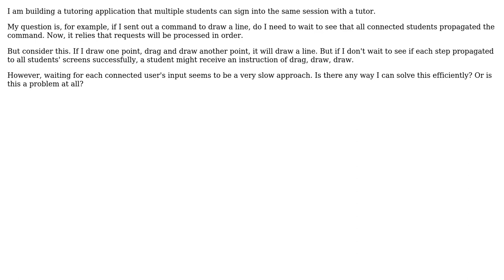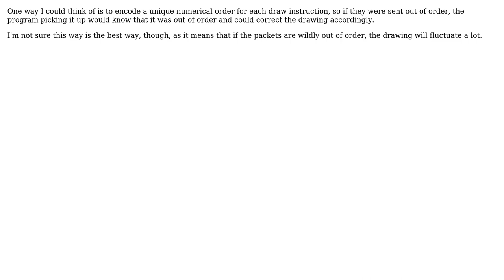Soft Real Time Internet Aplication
With thanks & praise to God, and with thanks to the many people who have made this project possible! | Content (except music & images) licensed under CC BY-SA | Music | Images & others | With thanks to user Joe Z. user jn1kk and the Stack Exchange Network Trademarks are property of their respective owners. You are responsible for your own actions.